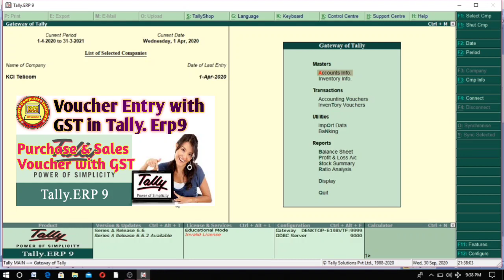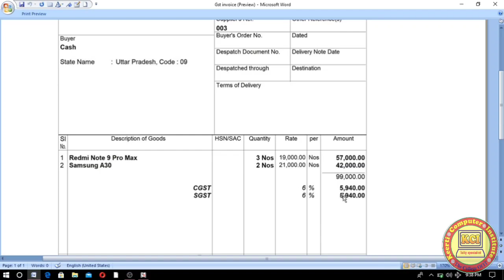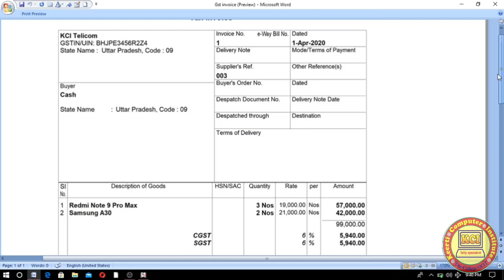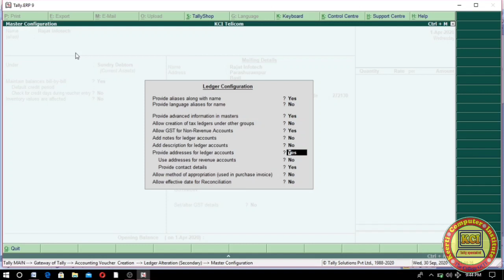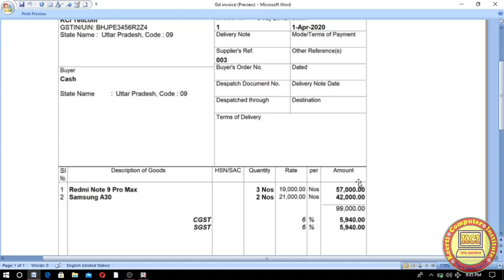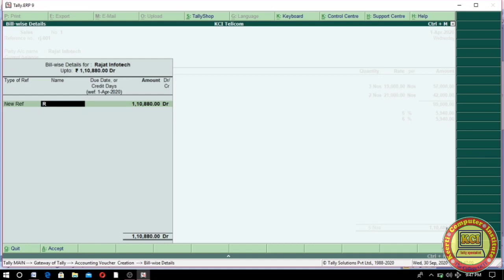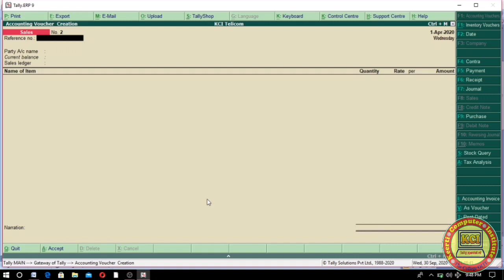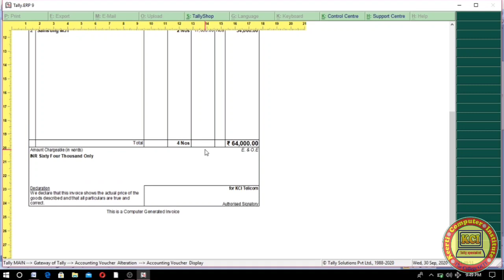Sales Invoice with gst in Tally ll टैली में बिलिंग कैसे करें GST billing in Tally. gst bill in tally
Sales Invoice with GST in Tally ll टैली में बिलिंग कैसे करें ll GST billing in Tally. gst bill in tally erp9 ll Complete Billing in this video . Gst Accounting Entries ll Purchase and Sales voucher with Gst ll Voucher Entry with GST in Tally. Erp 9,
Learn in this class how to implement Gst in Purchase and Sales voucher in Tally. Erp9 and difference between gst payable and Refundable and Gst Bill printing deeply knowledge in this class. GST Ledger Creation in Tally. Erp 9 l CGST, SGST, IGST & Purchase, Sales and Party Ledger Creation. Learn how to create GST Ledger CGST, SGST . Dear student aap sabhi ko hamare dwara chalai ja rahi computer online classes ko padhne ke liye  mere  channel kci tally specialist ko subscribe kare video ko like kare ttha share jarur kare jisse jyada se jyada log is free class ki suvidha prapt kar paye ttha new video notification ke liye bell icon ko jarur press kare.isme niche tally class ke last  sabhi videos ka link de rhe hai jis bhi video ko dekhna ho link par click karke aap dekh sakte haiThank you..

GST Accounting Entries in tally
Voucher entry with Gst in tally
Gst voucher entry in tally
How to create Gst voucher in tally
Purchase Voucher with GST in tally
Gst Bill printing in tally
Gst Report in tally
Complete GST voucher entry in tally
Similarties in Tally.erp9 busy and Marg erp
Learn Tally Accounting
About Gst
What is Gst payable and refundable